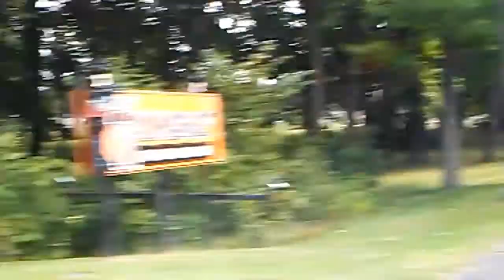Sept. 25, 2019 Vlog #1886 ~ St. Joseph